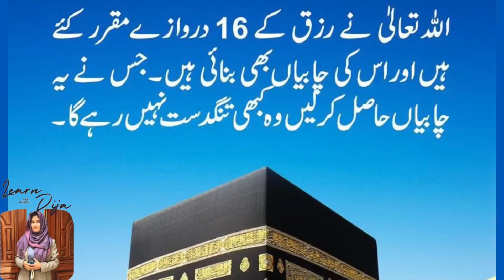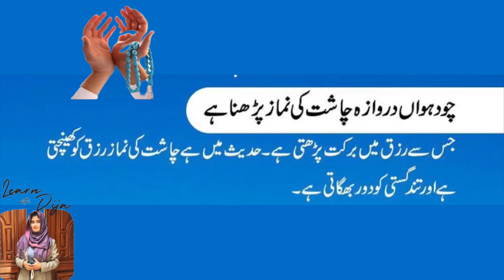16 Gates of Rizaq .Allah give rizaq by 16 ways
The concept of rizq is so beautiful. Even when you eat a piece of fruit, it was always written for you. From the moment it grew from a tree, it went through all these people and travelled all this way until it was in your hands. It was always meant to be yours."

There is a famous hadith that reports on how every human shares the same initial stages of life - starting from being in the womb for 40 days, and then into a clot of blood for the same period, before phasing into a lump of flesh for also the same amount of time. Aspects that remove barakah in Rizq
1. Rasulullah (s.a.w) has said: "Verily a man becomes deprived of rizq, because of sins he has wilfully committed."
Sayyidina Abdullah bin Umar (r.a) narrates: "We, ten people came to the noble assembly of Rasulullah (s.a.w). He turned towards us and began saying: `There are 5 things, I seek Allah's refuge, from you falling into them:

a. When shamelessness becomes prevalent in a community and it is practised openly (without fear). They become entangled in plague and in such diseases that never existed during the time of their forefathers.
b. When a nation cheats in measures and weights, they become afflicted by drought, hardships and an oppressive ruler.
c. When a nation stops the giving of zakaat from their wealth, they become deprived of rain. If it were not for the animals it would never have rained.
d. When people break promises, Allah sets over them their enemies from another nation who will forcefully take away their belongings.
e. When their leaders refrain from giving verdicts according to the commands of Allah, Allah Ta'aala brings murdering and killing inbetween themselves." - Ibn Maajah; Jazaa-ul Aa'maal, Page 8.

Allah Most High said to the Bani Israel: "When My commands are obeyed, I am pleased. When I am pleased I grant barakah and there is no end to My barakah. When I am disobeyed, I become angry and curse. The effects of my curse lasts for 7 generations." - Ahmed
It does not mean that all the 7 generations are cursed, rather it means that, the barakah the offspring receives if one is pious is not achieved. - Hayatul Muslimeen, Page 266.
2. Hoarding grain at the time of need: Rasulullah (s.a.w) has said: "The person who hoards food from the Muslims for 40 days (in spite of severe shortage), and does not sell it. Allah Ta'aala will afflict the guilty person with leprosy and poverty." - Mishkaat.
3. Beg without necessity: Rasulullah (s.a.w) has said: "One who opens the doors of begging, Allah Ta'aala opens (instead) the door of poverty."

Duas
1) Aisha (R.A) says that Rasulullah (s.a.w) said: "When Sayyidina Adam (Alayhis Salaam) was sent down onto the earth he faced the ka'bah and performed 2 rak'ahs. At that time Allah Ta'aala put this dua in his heart:
then Allah Ta'aala sent a wahi that: `O Aadam I have accepted your repentance and have forgiven you. The person who supplicates to Me with these words will be forgiven, and I will become responsible for all of that person's needs. The material world will degrade itself and come to that person even though that person does not desire the world'. - Ibn Mardawiyyah.
2) Sayyidina Ali Al-Murtadhaa (r.a) says that Rasulullah (s.a.w) said: "The one who reads this kalimah everyday 100 times:
will attain safety from poverty and hunger and it will be a companion and friend in the grave." - A1-Khatib, Abu Nu'aym.
3) Sayyidina Aisha (Radhiyallahu Anha) says that Rasulullah (s.a.w) regularly recited this du'aa:
4) Ummul Mu-mineen Sayyiditina Ummi Salamah Radhiyallahu Anha says that Rasulullah (s.a.w) recited this du'aa after the fajr salaah:
5) Once Al-Faruq Al-Aa'zam Sayyidina Umar (Radhiyallahi Anhu) was troubled by poverty. He went to Rasulullah (s.a.w) and put forward his case and made a request for some dates. Rasulullah (s.a.w) said to him: "If you wish I will obtain for you some dates, or, if you wish I will show you such words which is better for you. The words are:
6) Sayyidina Abdullah bin Umar (r.a) says that Rasulullah (s.a.w) used to say, when the time of the demise of Sayyidina Nuh Alayhis Salaam drew near, he said to his son, I advise you of 2 kalimas:
These 2 kalimahs is a prayer for everything. Due to it everything is given sustenance. - Bukhari.
THINGS THAT INCREASE RIZQ
Good intentions, Telling the truth
Always staying in a state of "wuzu"
Not swearing / taking oaths.
Avoiding futile conversations.
"Istighfar" - Seeking forgiveness from Allah
"Good ikhlaq" - Good moral /ethics
Not being greedy.
Staying awake in the morning
Being gracious for the blessings.
Avoiding unchaste actions.
Clipping nails on Thursday
Praying for the momineen in their absence
Combing the hair, Punctuality, trustworthy
Having good behaviour with the momineen
Good handwriting. Being a pleasant speaker.
Recite Surah Yaasin ( Morning )
Recite Sura-e-Waqia ( Night )
Saying namaz-e-vitr.
Giving Sadaqat.
Not talking in the toilet.
Washing hands before and after eating